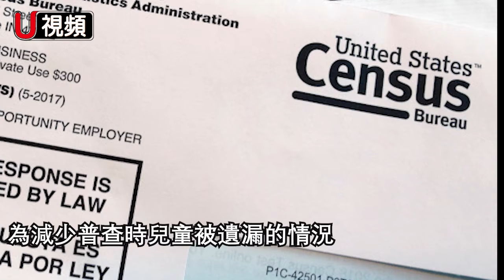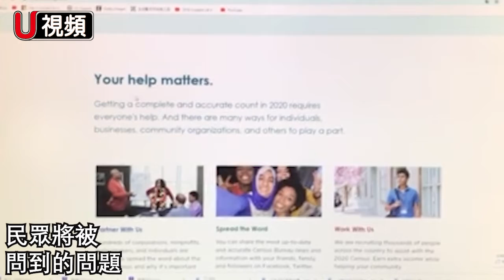2020人口普查啟動 請亞裔踴躍參與